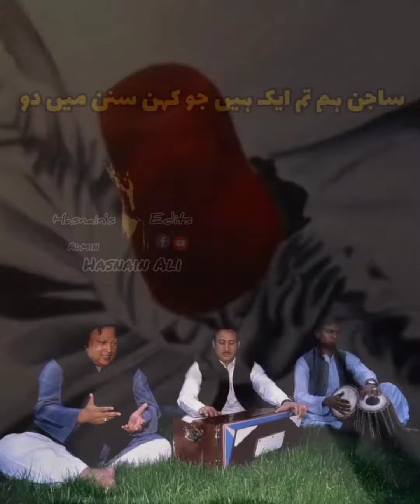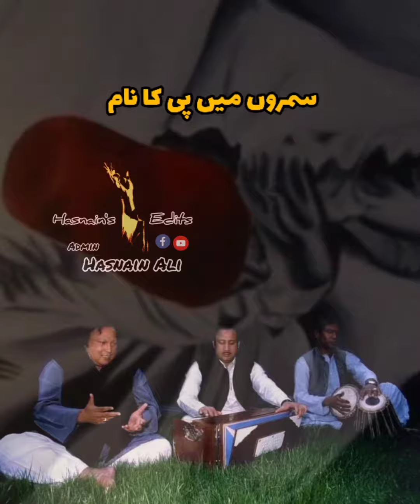Sanson ki mala py Rare ( Short whatsapp video clip)